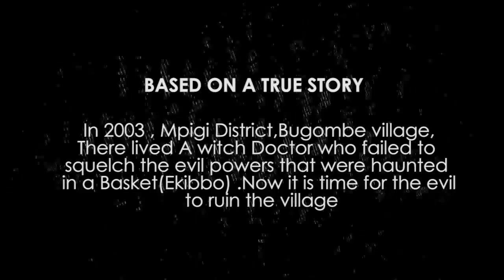NEW UGANDAN MOVIE ekibbo kya Namwandu -The evil basket vj emmy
NEW UGANDAN MOVIE ekibbo kya Namwandu -The evil basket vj emmy EMPIRE MOVIES PRODUCTION KASENGE